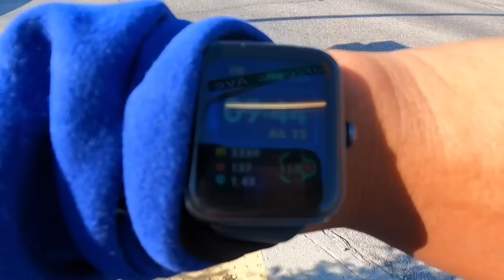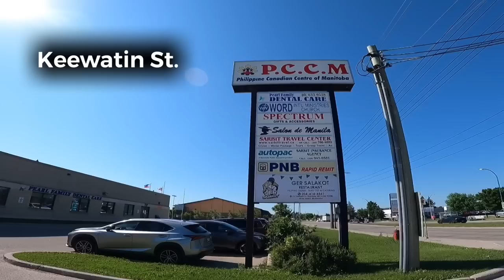Trucking Employements insurance, i use my trucking employement benefits ~ Lakay Trucker🇨🇦 [EP98]